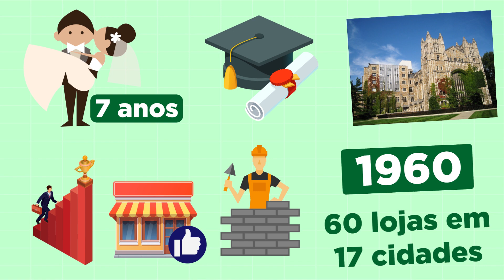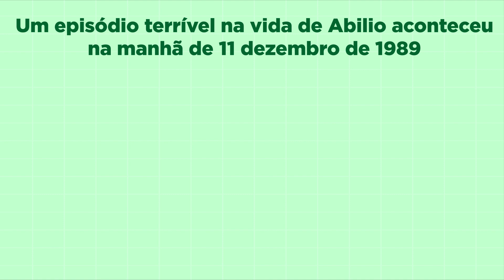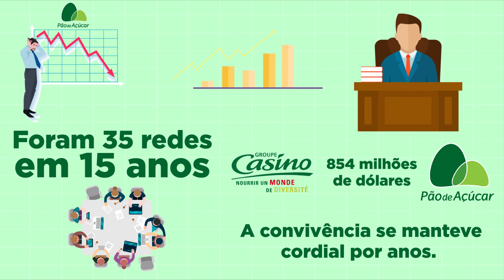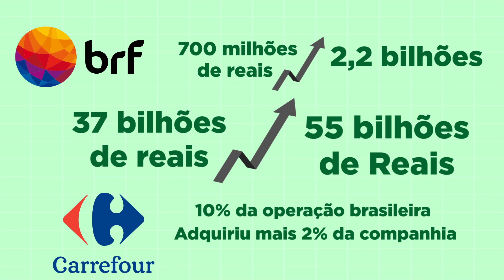Resumo do Livro Abilio (Cristiane Correa)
Abilio Diniz é um dos mais conhecidos empresários brasileiros. Não foram poucas as vezes que ele precisou se reconstruir em meio a tantas adversidades, sejam elas familiares, empresarias ou macroeconômicas. Mas ele sempre deu a volta por cima e voltou mais forte do que antes.

Abilio é um dos poucos brasileiros dentro da lista de bilionários da Revista Forbes. Cristiane Correa, no livro Abilio, conta a trajetória de vida pessoal e empresarial deste grande empreendedor brasileiro.

No resumo do livro Abilio você vai conhecer a história de vida e os grandes ensinamentos do homem que levou o Grupo Pão de Açúcar a se tornar o maior grupo varejista da América Latina.